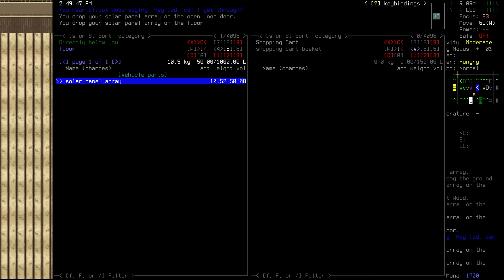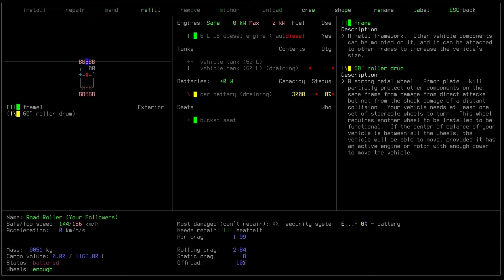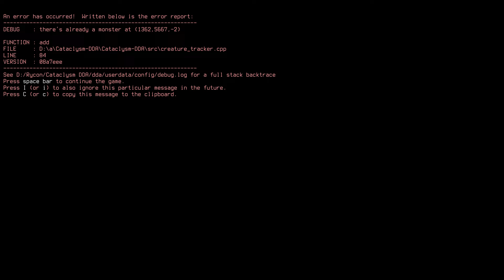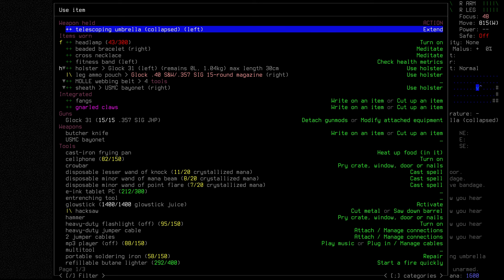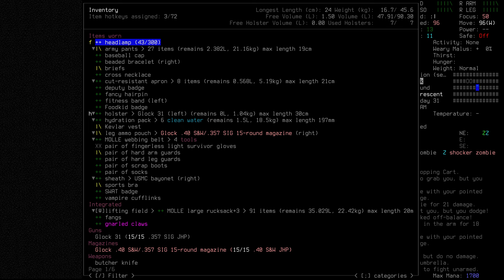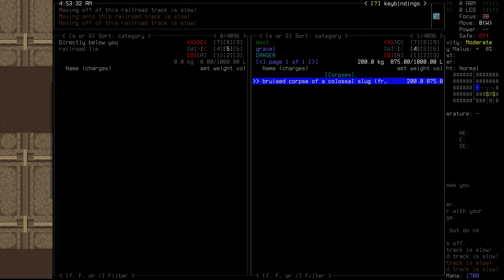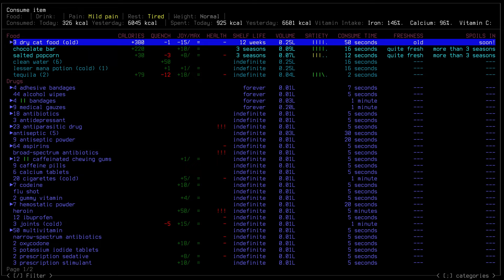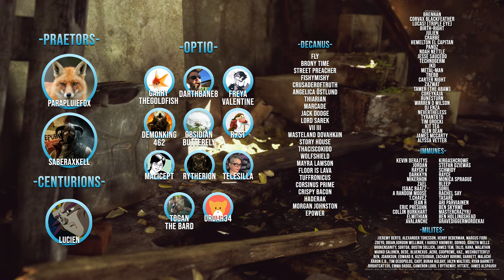Cataclysm: Dark Days Ahead "Dusk" | S3 Ep 57 "High & Low"